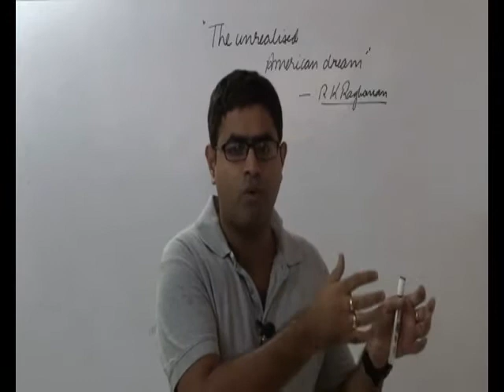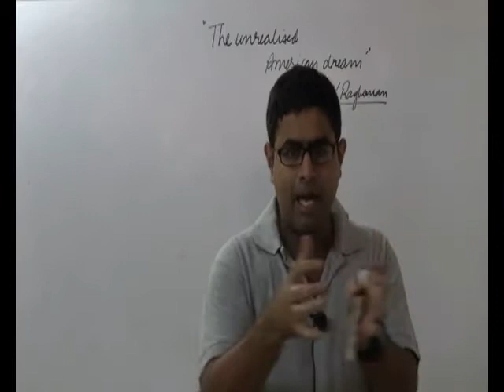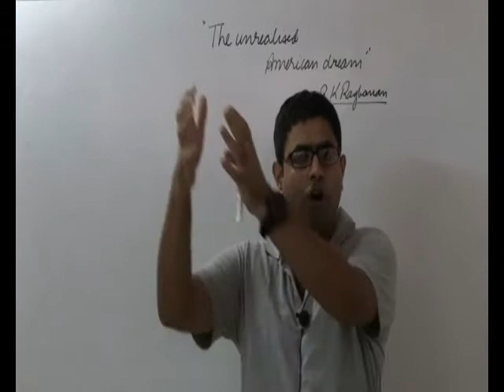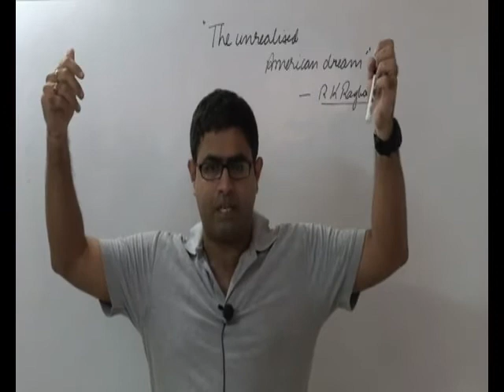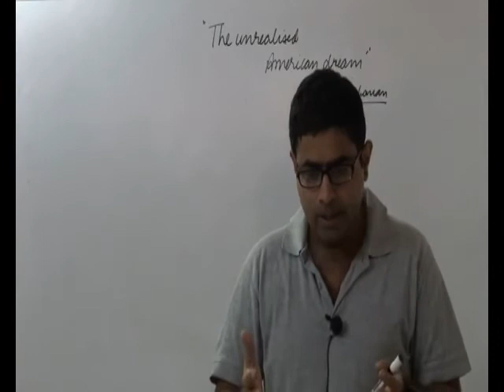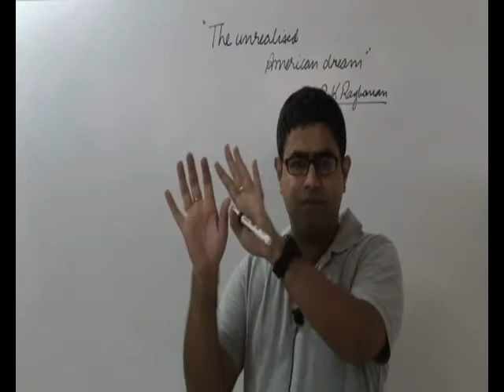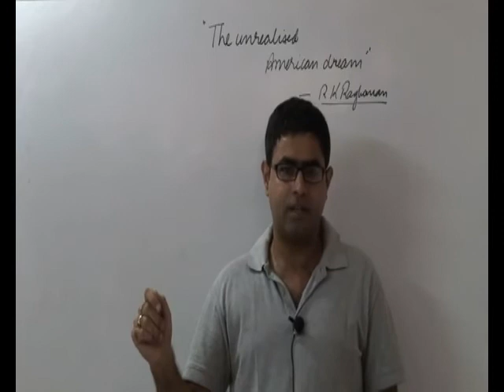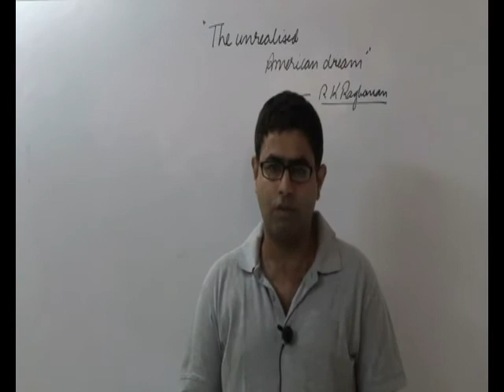IAS|race and violence|UPSC|EDITORIAL DECODE 23-6-15|social issue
This tutorial deals with race biassness, sociology,social issue